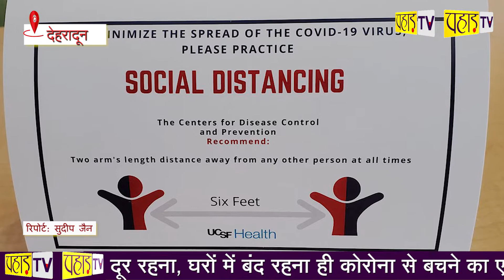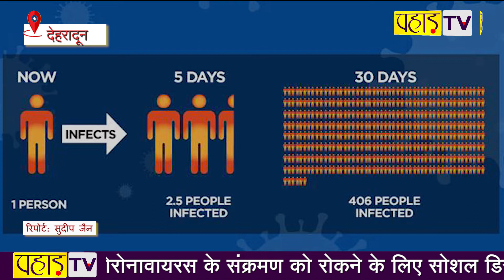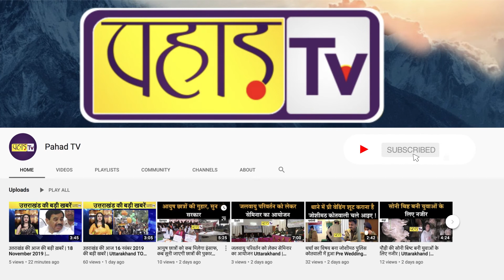Social Distancing पर क्यों दिया जा रहा है ज़ोर जानिए | PahadTV